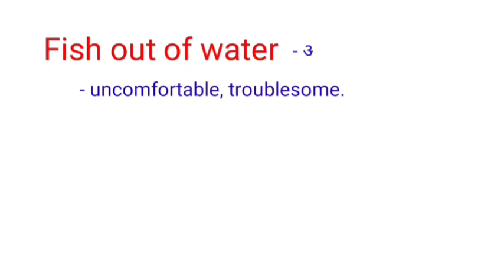Fish out of water | idioms and phrases | #14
in this video, you will learn idiom - fish out of water with examples.